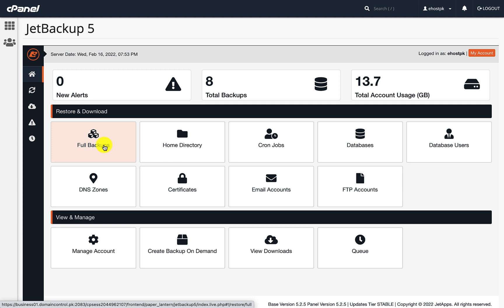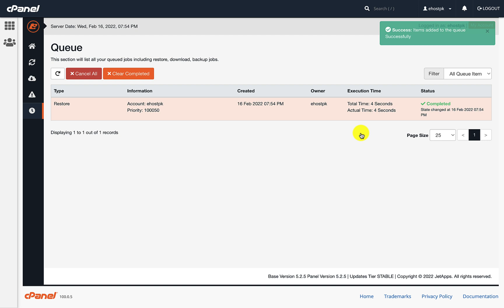How to Restore Backup with Jetbackup - Khurram Shahzad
In this video tutorial, you will learn how to restore backup with jetbackup plugin in just a few simple steps.

2️⃣ Share this with someone who needs to watch this